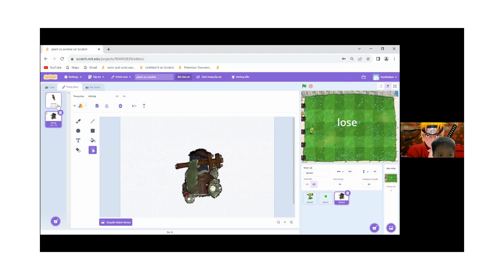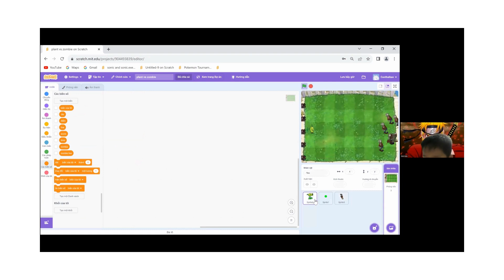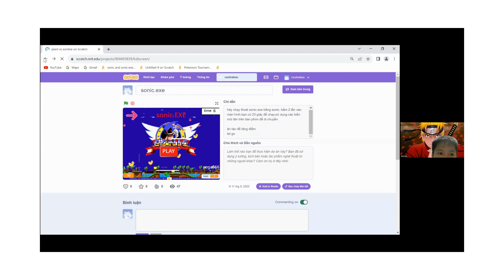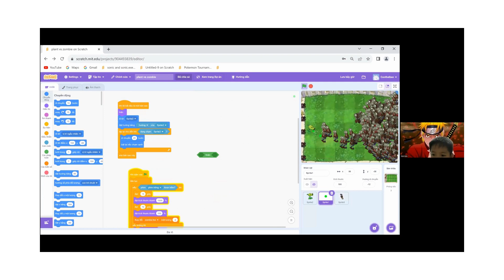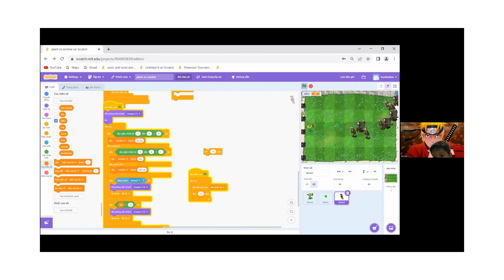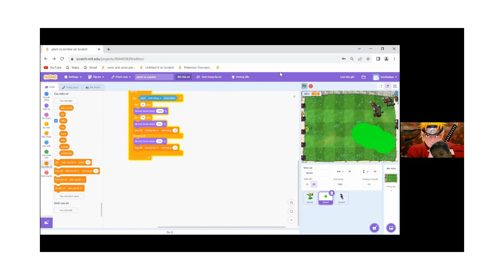Plant And Zoombie - Cao Thái Bảo - Lớp lập trình Scratch VS354